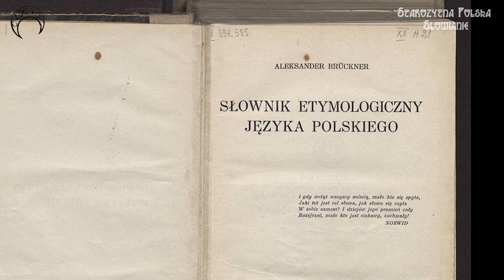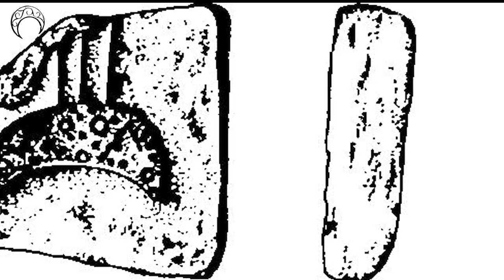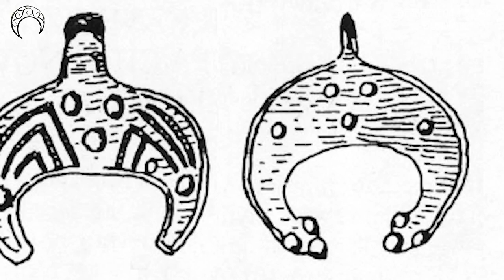Słowiańskie symbole -LUNULA - słowiański symbol kobiecości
Wszystko o kobiecym symbolu jakim jest LUNULA.
Symbolika - Historia - Archeologia - Etymologia

Lunula to jeden z najczęściej spotykanych na naszych ziemiach dawny amulet. Noszona na szyi półksiężycowa zawieszka była typową ozdobą słowiańskich kobiet. Jej symboliki upatrywano w metafizycznym i dosłownym wymiarze płodności oraz w kwintesencji prawdziwej kobiecości. Jest zawieszką w kształcie półksiężyca, doskonale znaną w kręgach osób zainteresowanych  dawnymi dziejami.

Jest symbolem znanym od lat nie tylko Słowianom, ale także innym ludom, również tym które z naszymi przodkami niewiele miały wspólnego. Jak to możliwe, że ludzie w różnych zakątkach świata posługiwali się podobną symboliką? Przyczyn należy szukać w fascynacji Księżycem i cyklem księżycowym, kult lunarny był przecież zawsze i wszędzie bardzo popularny. Księżyc to ciało niebieskie które towarzyszy ludzkości od zawsze, niezmiennie rozświetlając noce kolejnym pokoleniom. Jego niezwykły wygląd sprawił, że ludzie instynktownie obdarzali go magicznymi właściwościami. Dostrzegali również analogie między cyklicznym przemianom Księżyca a zjawiskami jakim podlega przyroda oraz człowiek.

Zachęcamy was do subskrypcji z 🔔 naszego kanału! To bardzo motywuję do robienia kolejnych filmów. Jak ci się film podobał to zostaw 👍 pod filmem.

Żeby być na bieżąco:
UDOSTĘPNIJ ✅

Zapraszamy do dołączenia do naszej grupy tematycznej na Facebooku, która jest jedną z największych grup w mediach społecznościowych o tematyce Słowian i Prasłowian 🤗🤗🤗

Materiały wykorzystane w filmie:
👉 Maryo Blackstok

Jesteś zainteresowany słowiańską biżuterią?